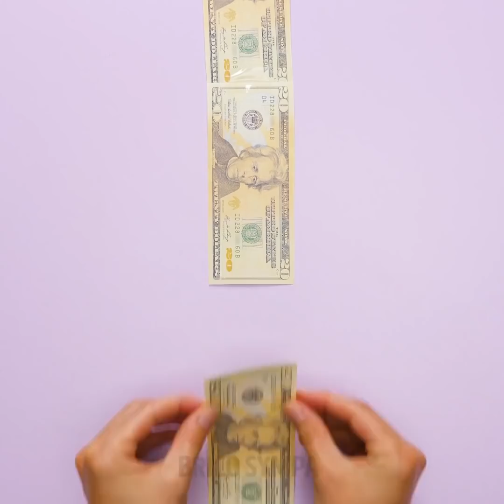DÉFI PAPIER TOILETTE || ASTUCES INCROYABLES AVEC DU PAPIER TOILETTE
ASTUCES INCROYABLES AVEC DU PAPIER TOILETTE QUE TU N'AS JAMAIS VUES

Puisque la plupart des gens a commencé à accumuler du papier toilette, nous avons décidé de partager quelques idées avec toi si tu en as plein dans ta maison.
Je vais te montrer comment faire ton propre papier toilette pour garder tes rouleaux bien rangés avec un morceau de tissu, de la colle chaude, et une ficelle ou une corde.
Tu peux aussi utiliser du papier toilette pour faire ton propre masque purifiant avec du papier toilette, et un blanc d'œuf. Applique simplement ce dernier sur ton visage et colle le papier toilette dessus. Laisse sécher et voilà.
Je vais te montrer des méthodes simples pour ranger et plier le papier toilette dans ta salle de bain. Il sera bien plié pour tes invités.
Pour ranger tes affaires dans ton vanity, je vais te montrer comment réutiliser le rouleau de papier toilette restant pour en faire un adorable support pour bracelets et colliers.
Tu peux faire sécher tes souliers en recouvrant une bouteille en plastique (remplie d'eau chaude) d'un rouleau de papier. Ensuite, place la bouteille dans tes chaussures et attends.

Horodatage :
0:07 – Utilises-tu correctement le papier toilette ?
2:40 – Entraînement avec du papier toilette
4:08 – Plier ton papier toilette
7:25 – Ranger ses bijoux
8:20 – Comment plier un rouleau dans une rose
9:35 – Pots de fleurs faits maison
11:30 – Donner de l'argent
14:12 – Rangement pour maquillage